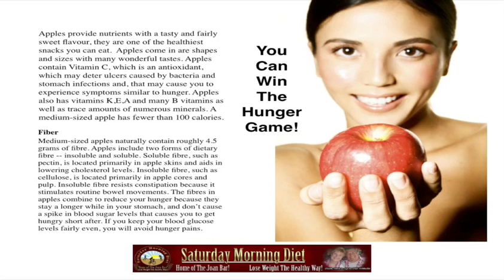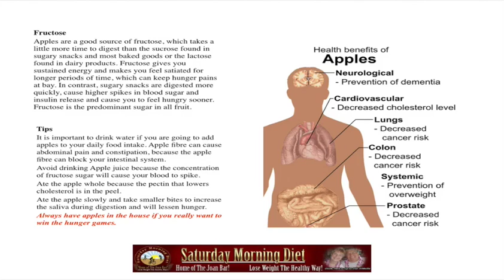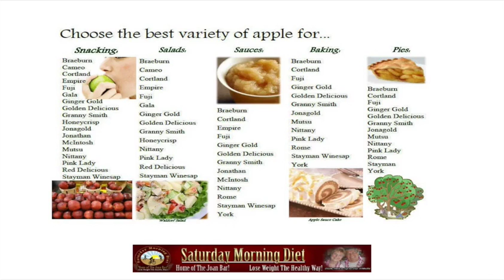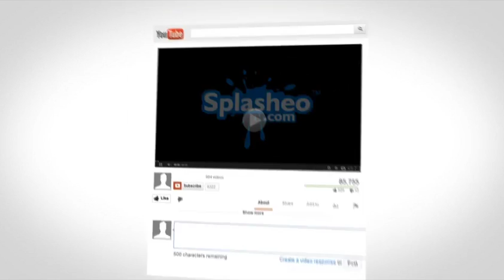You Can Win The Hunger Game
In this video tutorial we share the secret to winning the hunger game. You will have to watch the video to learn the secret.